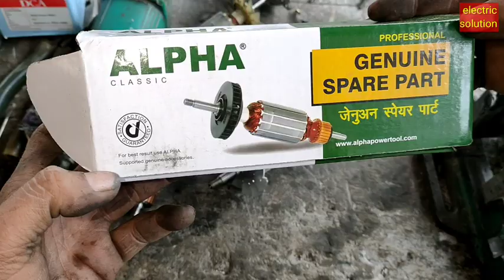ओरिजिनल से अच्छा और सस्ता आर्मेचर for DCA-100D hand grinder / रखें ये सावधानी मशीन नहीं होगी खराब //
Hello friends how are you. am BHARAT JANGID.Your welcome in our youtube channel electric solution.